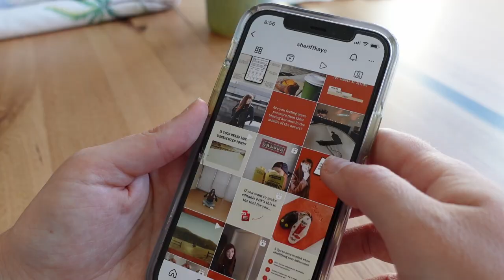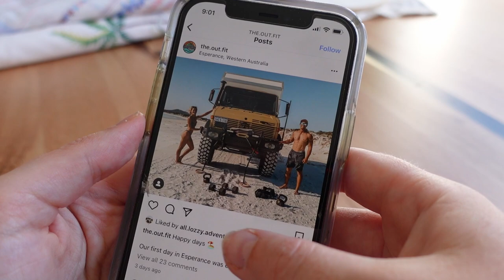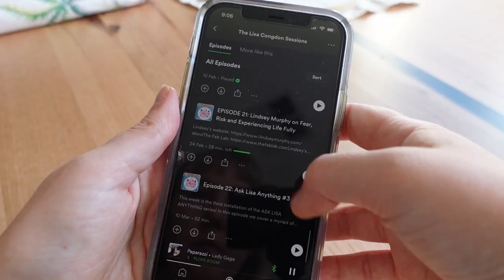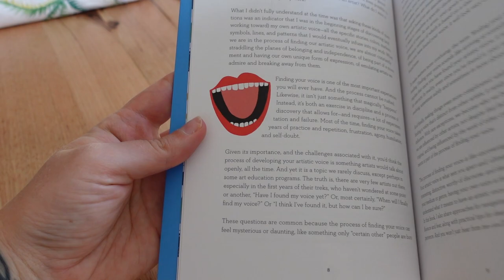How To Decide What To Stitch On Your Embroidery Journal | Jan/Feb Update!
Welcome to the first update on my 2022 Embroidery Journal!

In this video, I talk about my process for deciding what to add to my journal every day, how I create a visual representation of a particular memory, and tell you some of my favourite things that I've stitched so far this year!

Here's some things I mentioned in the video that you may be interested in: